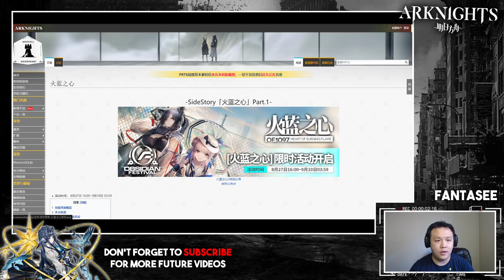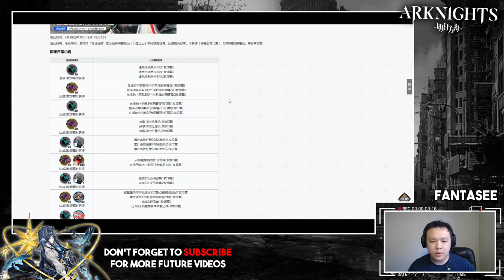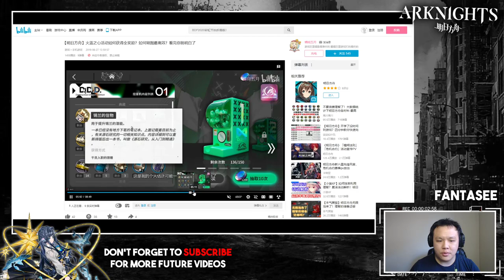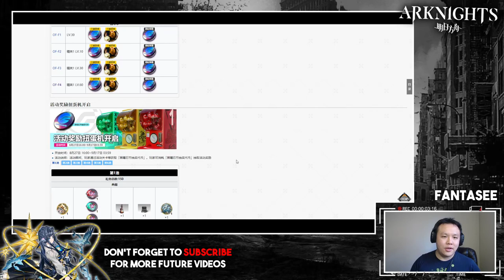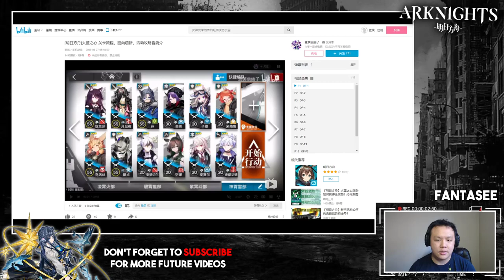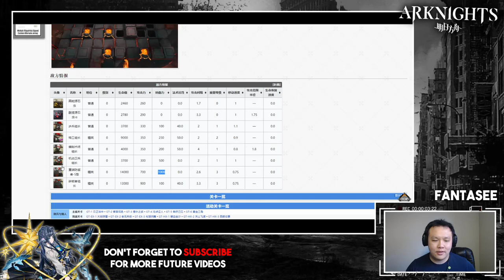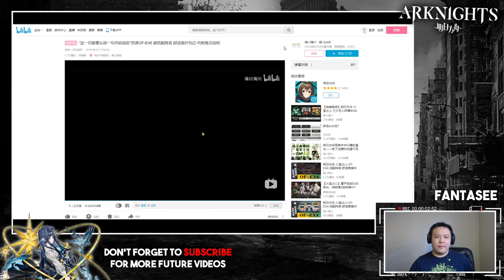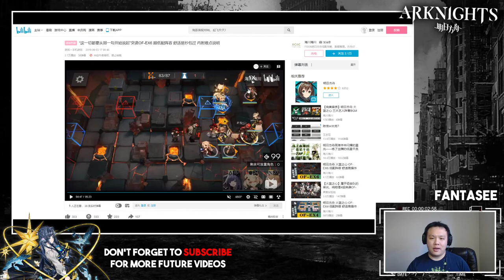Arknights - HOW TO PREPARE FOR THE NEXT EVENT (Heart Of Surging Flame / Obsidian Festival)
This video will contain spoilers for Heart of Surging Flame / Obsidian Festival In Arknights.

In-Game ID:
FantaSee#7291
FantaF2P#2837